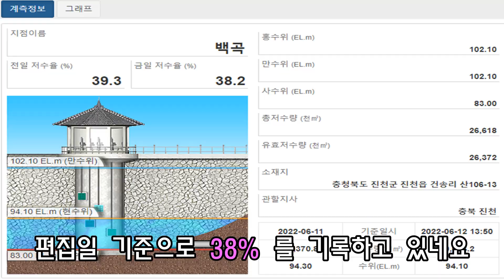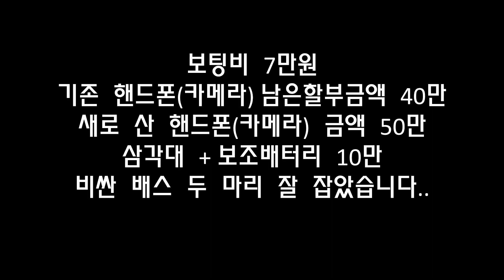저수위 백곡지 보팅 배스낚시_bassfishing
안녕하세요 좋아! 와배스~
오랜만에 고향 백곡지에서 보팅낚시를 하였습니다~
부족한 영상이지만 재미있게 봐주세요~